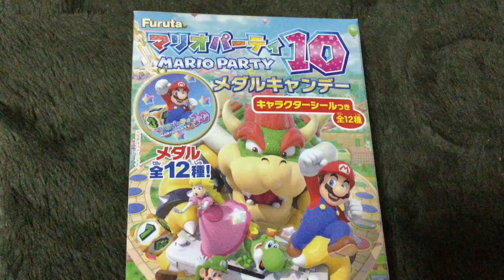FURUTA マリオパーティ10 MARIO PARTY メタルキャンデー キャラクターシールつき 開封動画